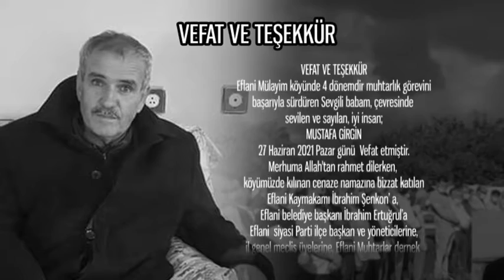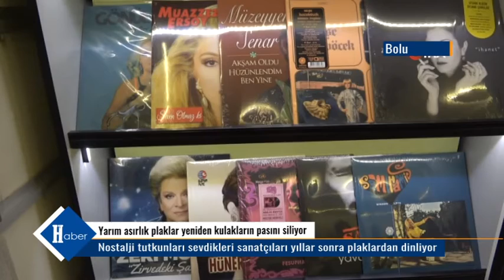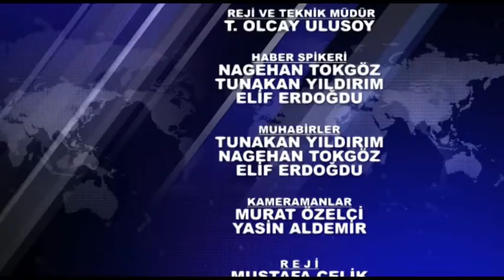30 06 2021 Ana Haber Bülteni